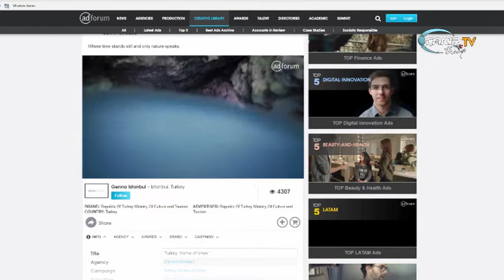ÜNYE REKLAM FİLMİ TURİZM SEKTÖRÜNDE SÜPER LİGDE 3 SIRADA